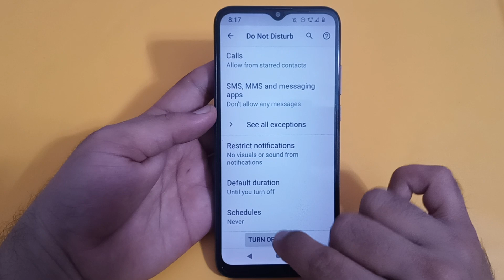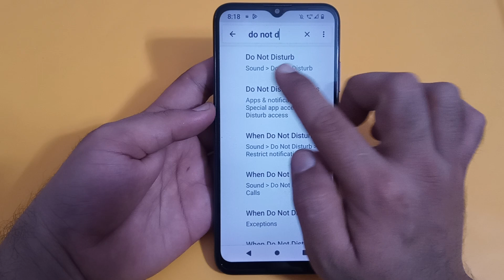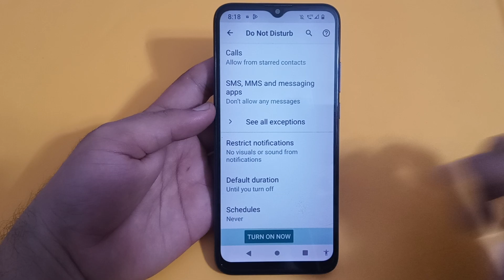do not disturb use Karen Nokia c20 Plus, how to use do not disturb in Nokia c20 Plus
Tips and tricks | Top 20 Hides future | error | problem | solution | enable | disable | activate | deactivate | how to | fix | not working | on | off | kaise karen | Kaise hataye | thik kare | solve | Nokia C20 Plus do not disturb setting | how to off do not disturb | disable do not disturb | do not disturb kaise use kare | do not disturb kya hai | how to disable do not disturb in Nokia C20 Plus | how to do not disturb on android